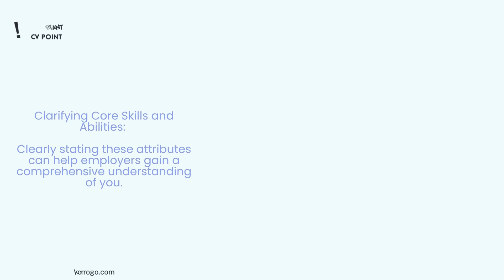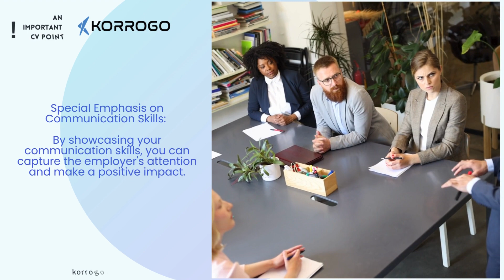CV Mastery Showcasing Achievements, Core Skills, and Effective Communication